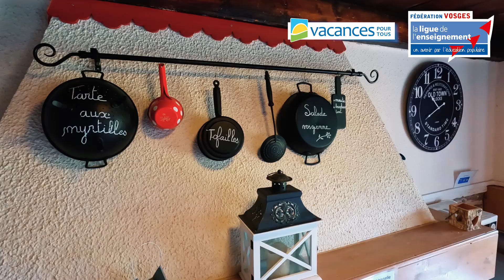Séjour Sport & Nature